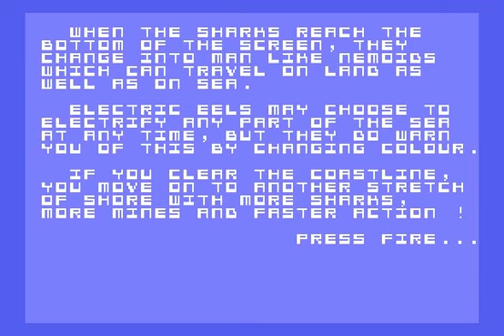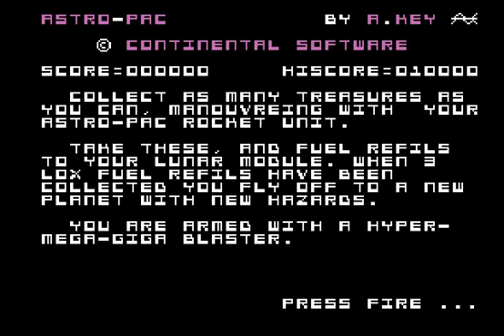Memotech MTX Games Collection Vol 2 for Colecovision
3 Memotech Games converted for the Colecovision. The 3 games are included on the game cartridge. And a Memotech Style Menu to Select the game. If you are interested to buy this game, you can buy the ROM - if you want the Cartrigde version, I might be able to help too.